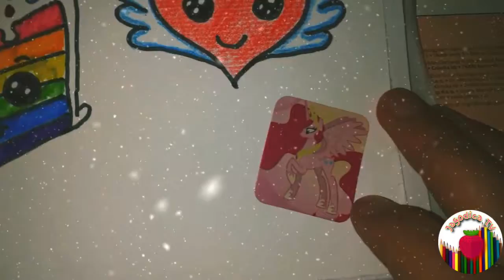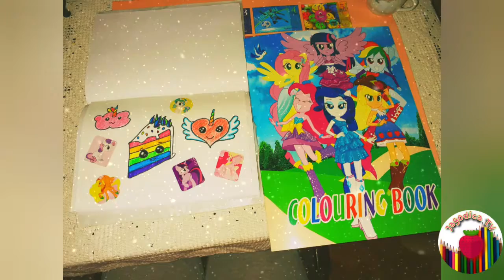Draw and paint unicorn sticker + my little pony sticker 🦄